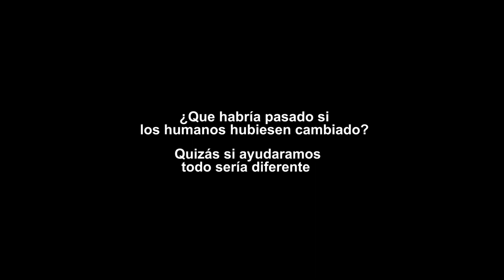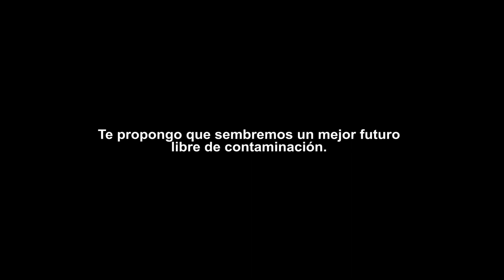Animación: Escapando de la realidad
Categoría: Animación
Autor: Ariadna Domenech
Noveno de educación básica